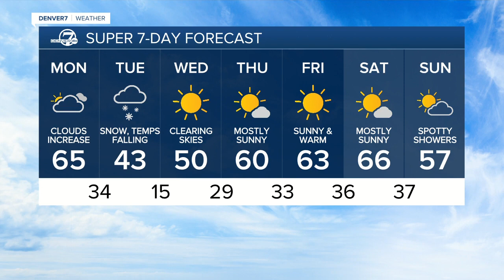Fire danger remains high across all of eastern Colorado Monday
Fire danger remains high Monday across all of eastern Colorado, with wind gusts near 50 mph in the afternoon and high temperatures in the 60s.